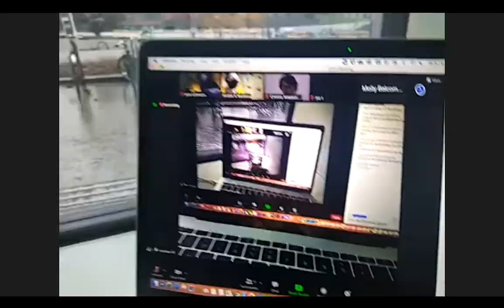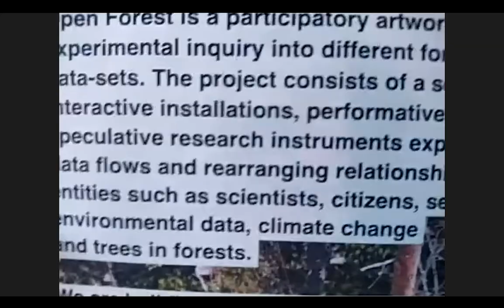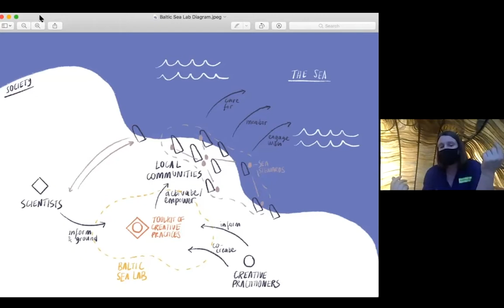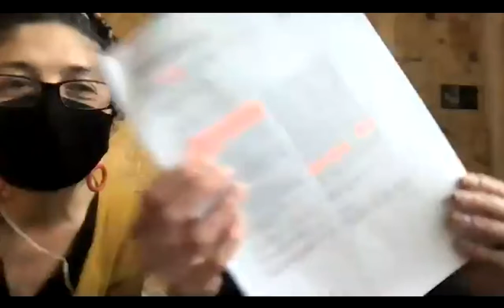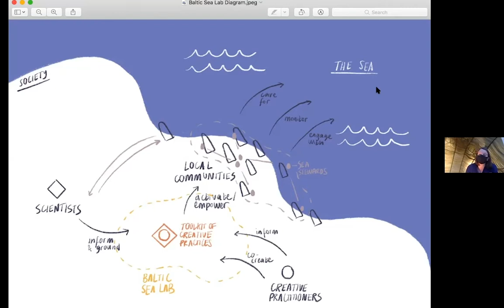Baltic Seaweed meets CreaTures: Julia Lohmann, Andrea Botero, Markéta Dolejšová and Namkyu Chun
The second CreaTures & Friends Seminar invited four creative CreaTures Julia Lohmann, Andrea Botero, Markéta Dolejšová and Namkyu Chun to discuss their work in the Baltic Sea Lab.

The Baltic Sea Lab develops tools to activate local communities to promote sea health. The Lab is realized by Julia Lohmann in collaboration with fellow designers, artists and researchers. Besides the award-winning seaweed structure Hidaka Ohmu, the Lab also hosts the Open Forest project by Andrea Botero and Markéta Dolejšová as well as the Fashion Confession to the Sea by Namkyu Chun.

CreaTures project has received funding from the European Union’s Horizon 2020 research and innovation programme under grant agreement No 870759. The content presented represents the views of the authors, and the European Commission has no liability in respect of the content.